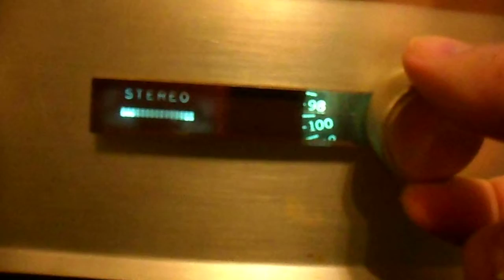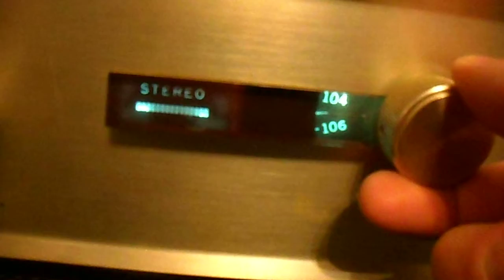DYNACO DYNA FM TUNER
Dynaco fm tuner for sale on ebay by username jimjam041 or in ebay store jimjamsvintagemusic.